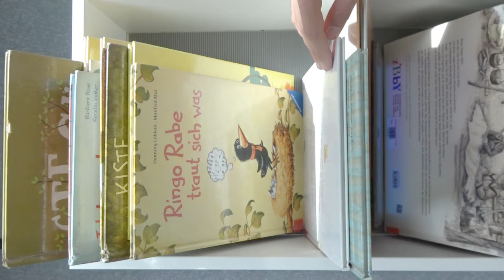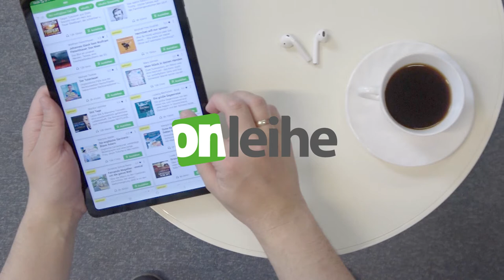Die Stadtbücherei Frankfurt am Main und ihre digitalen Angebote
Neben den klassischen, haptischen Medien in unseren Bibliotheken haben Leser*innen außerdem die Möglichkeit, mit einem gültigen Bibliotheksausweis unsere verschiedenen, digitalen Medienangebote zu nutzen.

Wir möchten unseren Nutzer*innen ein möglichst breites Spektrum anbieten, damit für jede/n etwas dabei ist. Serien- und Filmegucker haben mit filmfriend Zugriff auf ein Angebot rund um deutsche Klassiker, anspruchsvolle Dokumentationen bis hin zu internationalem Arthouse-Kino und Kinderserien. Nutzer*innen, die gerne Zeitschriften lesen, können im pressreader durch mehr als 7.000 Zeitungen und Zeitschriften blättern und für unsere Bücherwürmer und Hörbuch-Fans gibt es in der onleihe genau das Richtige.

Weiteres zu unseren digitalen Angeboten gibt es in der Digitalen Stadtbücherei

Die Aktion ist Teil des Digitaltag-Programms der Stadtbücherei Frankfurt am Main. Weitere Aktionen auf unserer Homepage